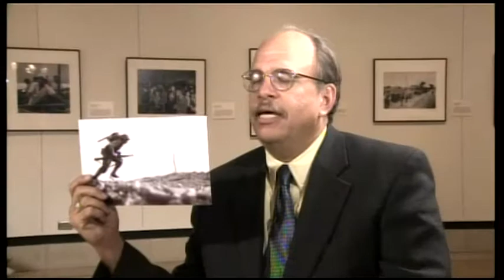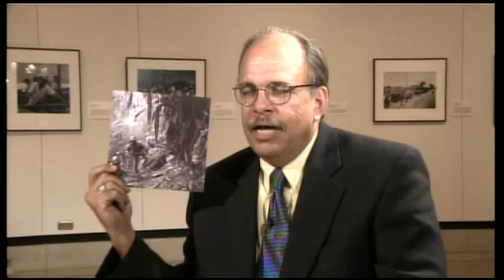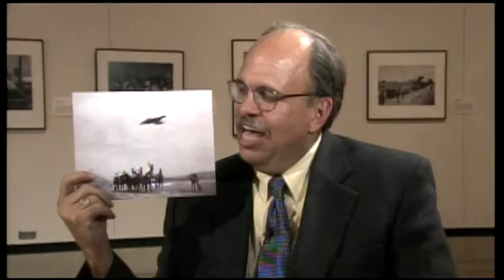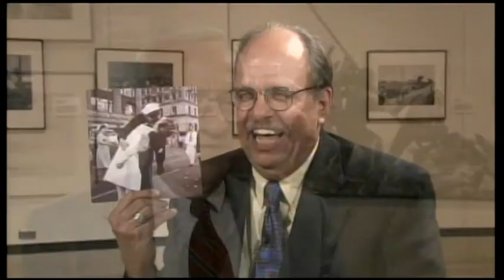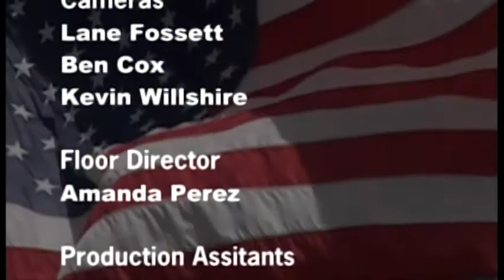Brazos Valley Veterans -- Stark Gallery Show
Haskell Monroe, Texas A&M Historian
(Interviewed 2005)
Haskell Monroe never took a class at Texas A&M but he taught a
bundle of them and if there is anyone who could be considered a
foremost historian of Texas A&M it is Haskell Monroe. This six part
series of Bravo Brazos Valley is indeed fascinating. Haskell Monroe
the encyclopedia of Aggieland